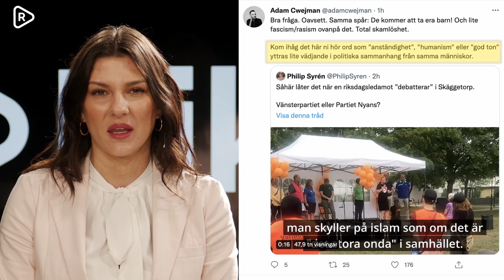"Vi har partier som vill tvångsomhänderta era 2-åringar" | Snecker (V) på valturné i invandrarförort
Vänsterpartiets rättspolitiska talesperson Linda Snecker kampanjade för några veckor sedan i Skäggetorp i Linköping, en av de invandrarförorter som var värst utsatt under Korankravallerna. Under sitt tal påstod Snecker att det finns partier som vill tvångsomhänderta invandrares tvååringar.

Konspirationsteorin om att svenska myndigheter vill tvångsomhänderta/"kidnappa" invandrarbarn sprids sedan en tid tillbaka inom vissa muslimska grupper i Sverige och på stora arabisktalande sociala medier-konton internationellt.